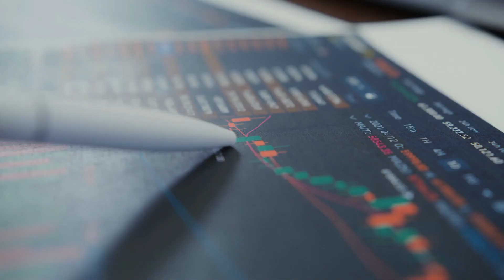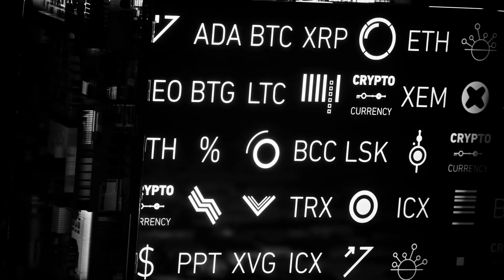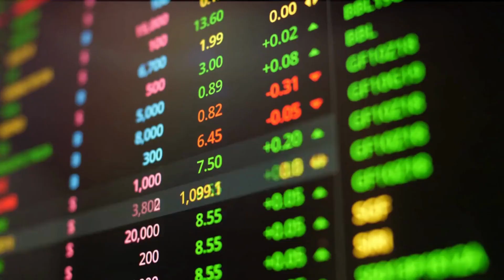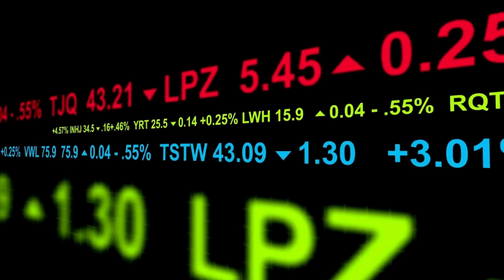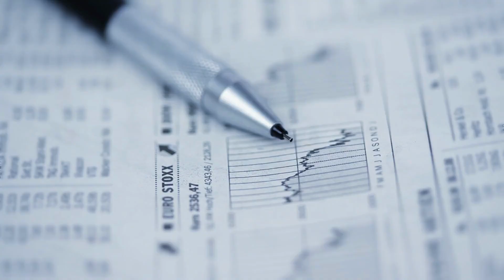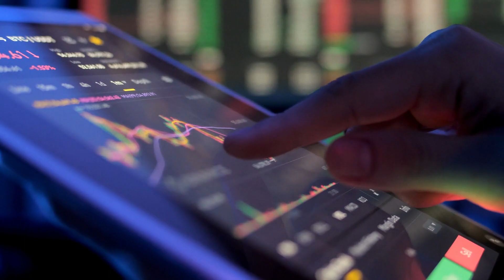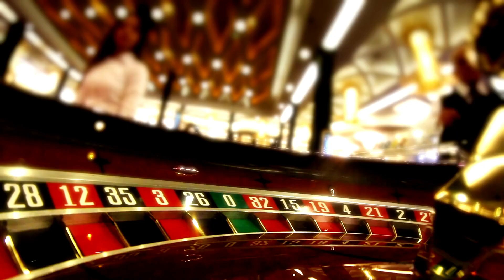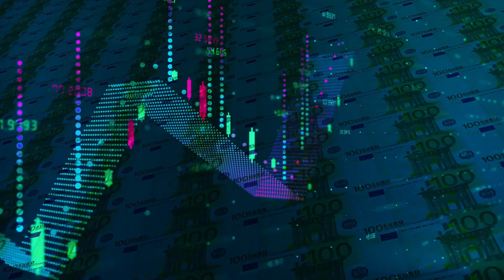It's Shocking About CARDANO : BitBoy 🚀| Cardano news today | CARDANO INSIDER 🚀